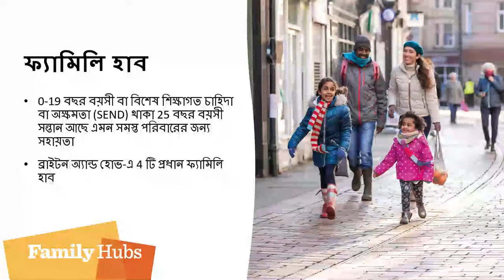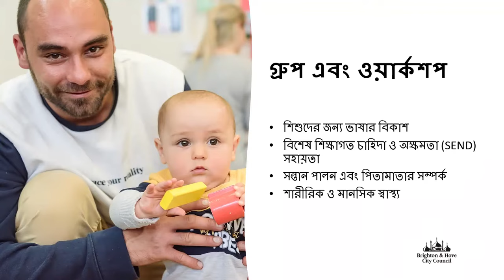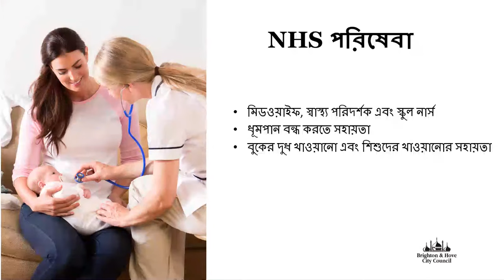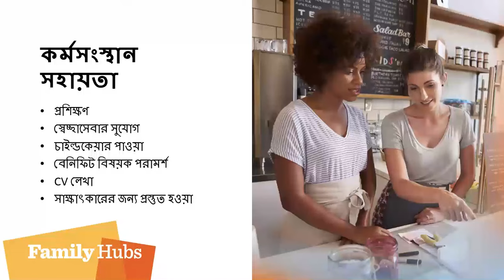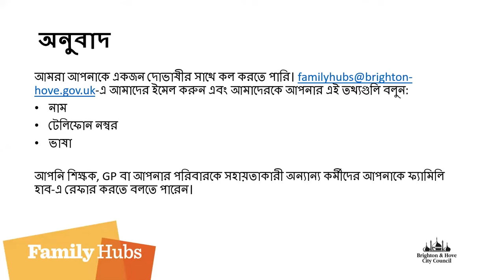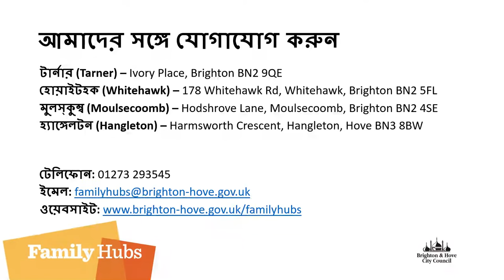Brighton & Hove Family Hubs - Bengali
We’ve created 3 videos that explain what information, advice and guidance our Family Hubs offer, and how to contact them. The videos are in the 3 most commonly asked for community languages in Brighton & Hove: Arabic, Bengali and Portuguese.

You can also speak to someone from Family Hubs in any language. We will call back with an interpreter.